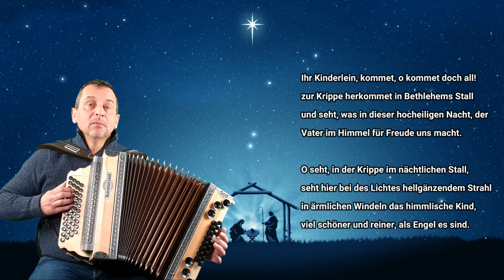Ihr Kinderlein kommet, Weihnachtslieder, Adventlieder, Steirische Harmonika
Zur Weihnachtszeit spiele ich heute das bekannte Lied:
"Ihr Kinderlein kommet"

Ich habe im Oktober 2020 über die Onlineschule "Ziachfuchs" zum Harmonikaspielen begonnen.
Und weil es mir nach wie vor großen Spaß macht und ich auf Youtube eine Plattform habe mein erlerntes abzuspeichern und dieses dadurch immer und überall wiedergeben kann, habe ich mich dazu entschlossen diesen Kanal zu erstellen.
Meine Harmonika. Kärntnerland "Alpenkönigin" aus der Serie Gold
Stimmung: GCFB
Mein Hauptkanal auf Youtube befasst sich mit dem Motorradfahren,und Motrorradreisen, dort bin ich unter meinem realen Namen Andreas Kristiner zu finden.